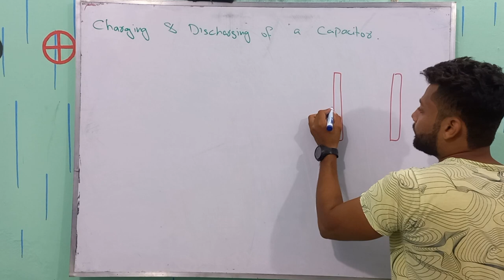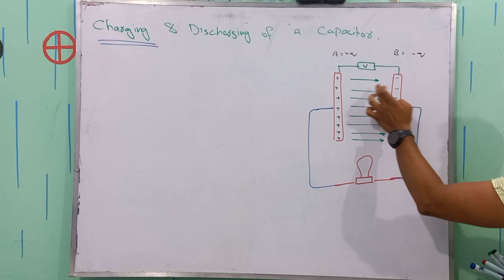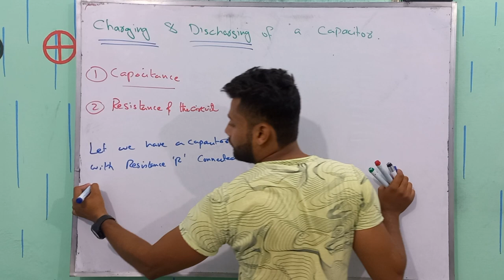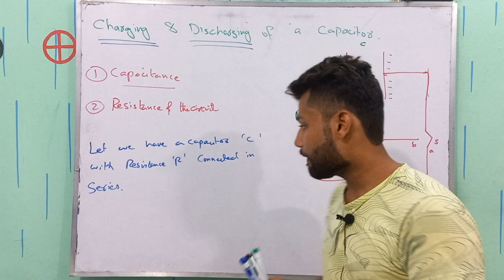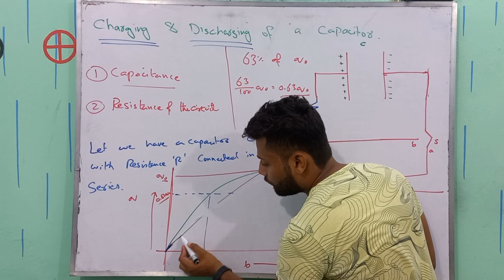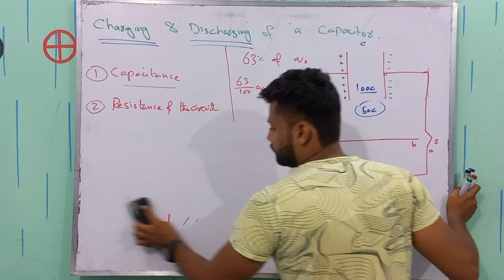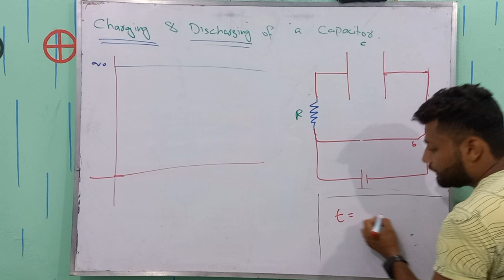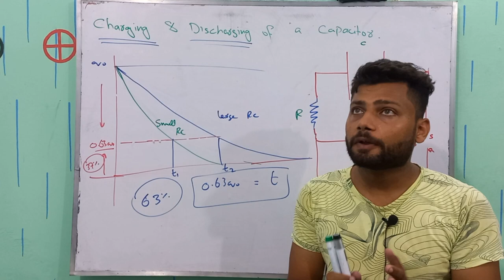Charging and Discharging of a Capacitor | Class 12 Physics | Electrostatics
Exploring the Charging and Discharging of Capacitors - FSC Physics

In this video, we delve into the fascinating world of capacitors and their behavior during the charging and discharging processes. If you're a student at the FSC level looking to grasp the fundamentals of these electrical components, you're in the right place.

📚 Video Highlights:

Introduction to Capacitors: We start by understanding what capacitors are and how they store electric charge.
Charging Process: Learn about the step-by-step process of charging a capacitor when connected to a power source. We'll cover the buildup of voltage and the gradual storage of energy.
Equations and Graphs: Dive into the mathematical side as we explore the exponential growth of charge during the charging phase. We'll introduce key equations and demonstrate how they manifest on graphs.
Time Constants: Understand the concept of time constants and how they relate to the charging rate. We'll break down the formula and its implications.
Discharging Process: Explore what happens when a charged capacitor is disconnected from a power source. Witness the gradual release of stored energy and how voltage decreases over time.
Applications and Real-World Examples: Discover practical applications of capacitors, from camera flashes to energy storage in electronic devices.
Summary and Key Takeaways: We summarize the video by summarizing the main points, ensuring you grasp the fundamental concepts of capacitor charging and discharging.
Understanding capacitors' behavior during charging and discharging is crucial in comprehending various electronic systems. Whether you're aiming to excel in your FSC Physics exams or simply curious about the principles behind everyday gadgets, this video will provide you with a solid foundation.

This video is tailored for FSC-level students studying Physics, but anyone curious about electronics and the science behind them will find value in this explanation.

We're here to make complex concepts simple and help you succeed in your studies.
Other related tag searches are
How capacitor charge
charging of a capacitor
discharging of a capacitor
what is time constant in capacitor
why capacitor has charging time
time in which a capacitor is charged
uses of capacitor
complete process of charging and discharging of a capacitor
working of capacitor